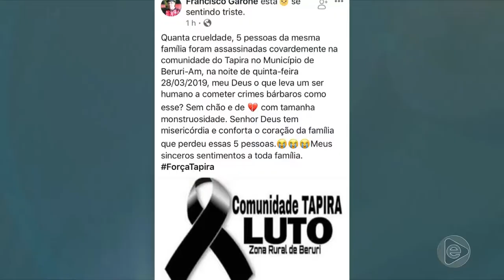Jornal Em Tempo (30.03.2019) 1º Bloco